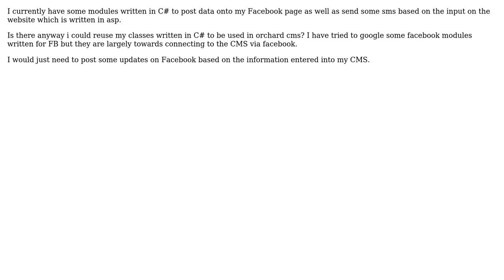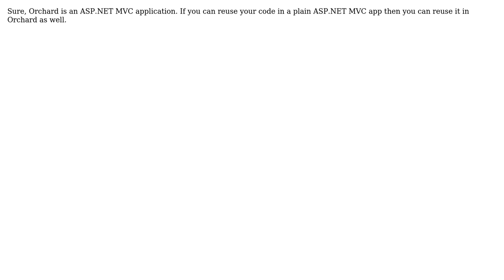Reusing old C# classes with new Orchard CMS (2 Solutions!!)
Reusing old C# classes with new Orchard CMS

With thanks & praise to God, and with thanks to the many people who have made this project possible! | Content (except music & images) licensed under CC BY-SA | Music | Images & others | With thanks to user Piotr Szmyd user Hazza user aceminer and the Stack Exchange Network Trademarks are property of their respective owners. You are responsible for your own actions.